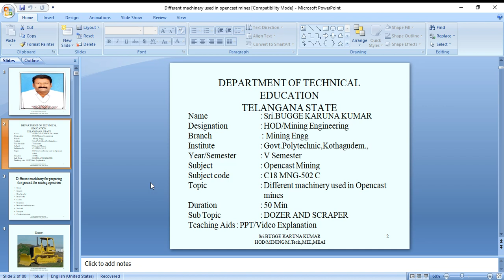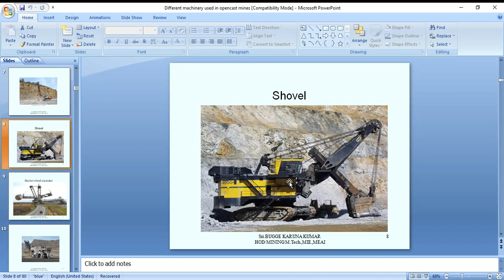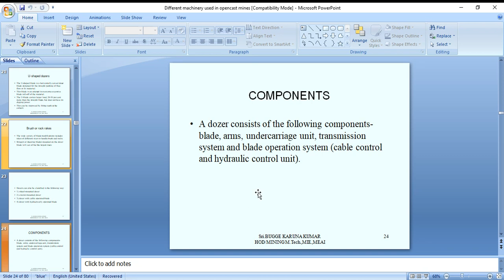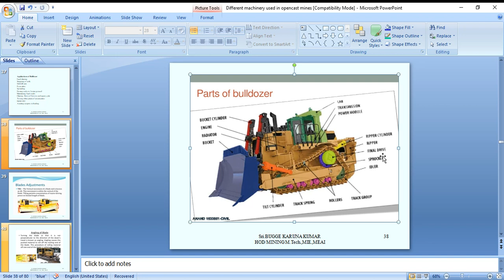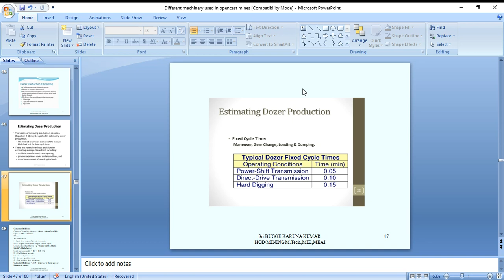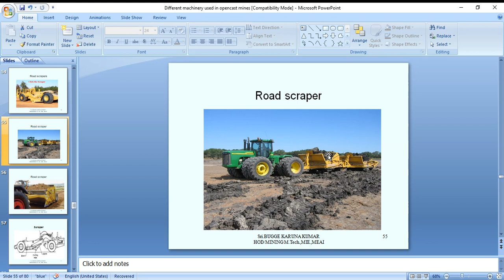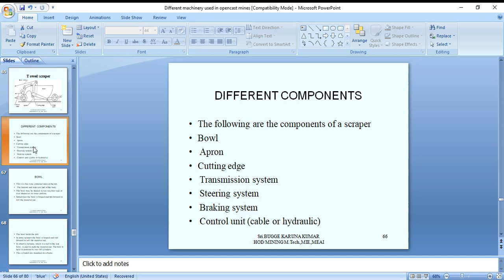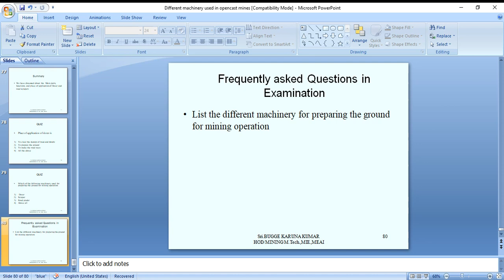Different Machinery used in Opencast mines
DOZER AND SCRAPER